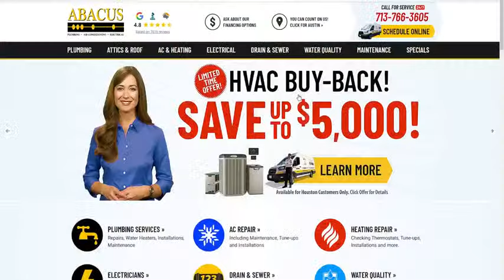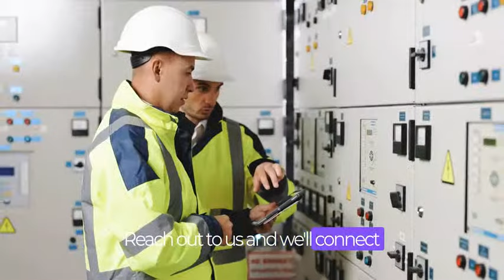Abacus Plumbing Air Conditioning & Electrical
You know Abacus Plumbing Air Conditioning & Electrical for their reliable residential services, but have you considered an even better alternative? Give us a ring today and let's up the ante. We'll line up a top-notch electrician tailored to your needs, selected from our network of licensed professionals.

Imagine same-day service, without any hidden fees - that's the convenience and transparency we promise. Our mission? To find the electrician who's just right for you, delivering personalized, high-quality solutions without the guesswork.

Why settle for decent when you can have exceptional? Finding your ideal electrician is as simple as dialing our number. They're out there, ready to solve your electrical woes and exceed your expectations.

One call to us opens a world of trusted, friendly neighborhood electricians, ready to tackle your needs quickly and efficiently. Don't hold off, get in touch today for the top-notch service you truly deserve.

No matter what your needs are, from Abacus Plumbing Air Conditioning & Electrical services to trusted electricians and reliable solutions, we've got you covered with our experienced, licensed, and swift professionals. Our experts are standing by to provide you with the best residential electrical services.

00:00 Abacus Plumbing Air Conditioning & Electrical
00:28 Best Electrical Service